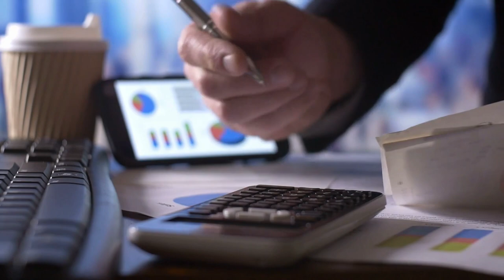Summary: “Just Listen” Discover the Secret to Getting Through to Absolutely Anyone by Mark Gouls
Summary of "Just Listen"
Discover the Secret to Getting Through to Absolutely Anyone
by Mark Goulston

• To persuade other people, first listen to them. Make them feel understood, valued and interesting.
• You can “get through” to people if you can get them to “buy into” your ideas.
• Don’t let your preconceived notions about other people affect the way you listen.
• Ask questions that encourage them to reflect; listen carefully to their answers.
• Move people from resisting to considering your ideas and goals by posing the “impossibility question.”
• To use it, first, ask people to identify something impossible but highly desirable. Then, ask them to consider what would make it possible.
• Surprising people with your empathy often will get them on your side.
• When people are overwhelmed, let them vent and “exhale” their stress. Then they can listen to you.
• Instead of hiding a problem, bring it out into the open and discuss it candidly.
• These tips come from “nine basic rules” and “12 quick techniques” you can use to persuade others.